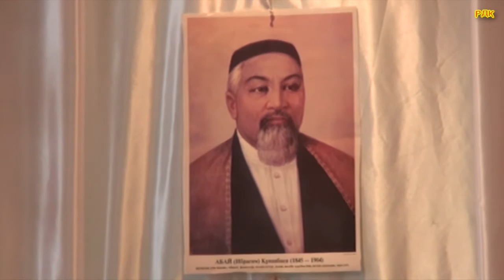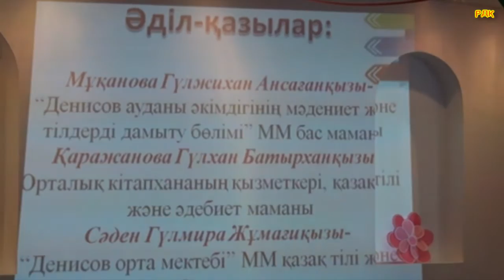"Абай оқулары" "Абайские чтения"